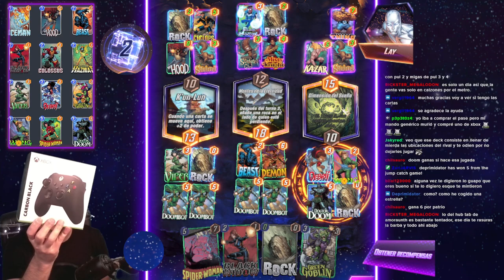Marvel Snap - MrZariweya en directo - [4-1-23]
Y puedes unirte a nuestra comunidad en Discord. Probablemente el mejor Discord del mundo